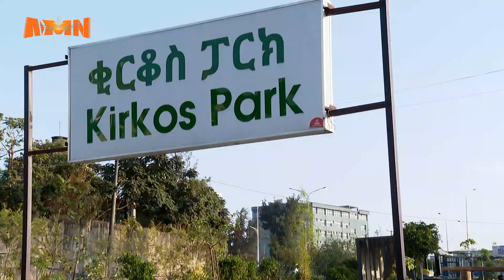IJAARSA PIROOJAKTOOTA M/FINFINNEE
AMN Amajjii 29, 2016